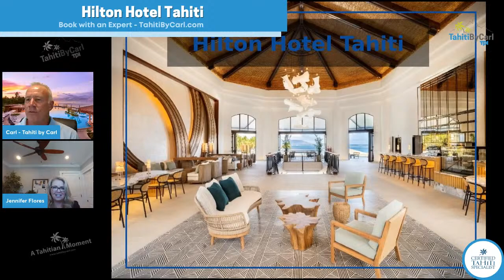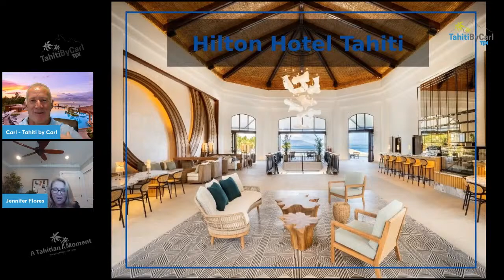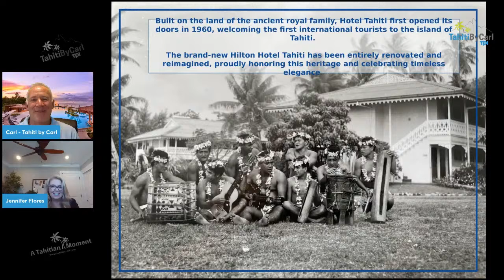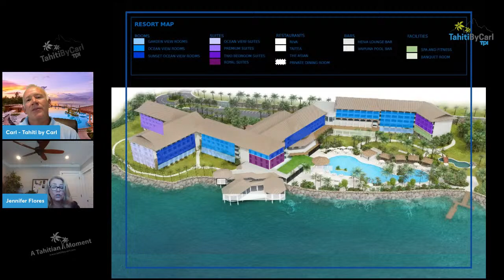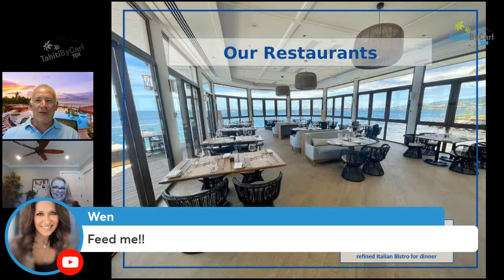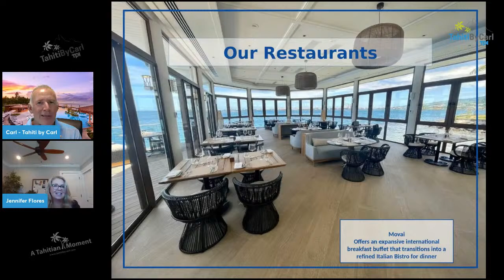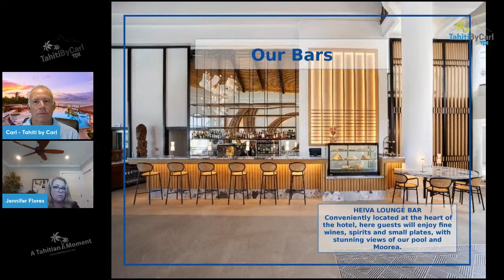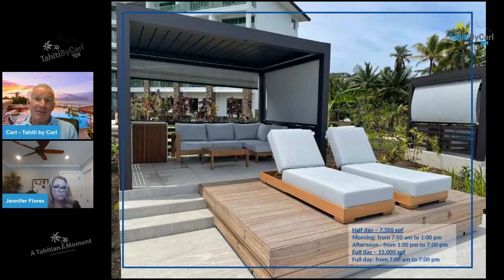Hilton Tahiti Hotel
The Hilton Tahiti sits in a prime location and is the newest resort in French Polynesia. Join Carl from Tahiti by Carl and special guest Jennifer representing The Hilton Tahiti Hotel to learn why you want to stay here to start or finish any vacation to French Polynesia.

Together we will explore this property which is conveniently only 5 minutes from the international airport, ferry/ cruise port and the city centre.
Learn about the rich history of where this hotel now sits and how this location sat unoccupied for 11 years prior to the Hilton opening its doors. With these doors now open, they have 7 stunning room categories to choose from which offer garden or ocean views as well as an outdoor pool with views of Moorea and onsite dining.

The Hilton Tahiti has two bars and two restaurants to choose from including their main restaurant Moevai which has large bay windows with views of the lagoon and Moorea.

There is also a plethora of activities to be accessed departing from the hotel and on the island including the Papeete market and Roulottes which are within walking distance, and many tours and activities available around the island of Tahiti.

CHAPTERS:
0:00  Introductory Polynesian Music
1:19  Welcome - Who is Carl - Tahiti by Carl?
3:30  Welcome Jennifer from Hilton Hotel Tahiti
6:20  Overview and History of the Hilton Hotel Tahiti
10:06  Hilton Tahiti Location
12:33 Hilton Hotel Tahiti - Room Overviews
21:00  Restaurants and Bars
25:33 Hilton Hotel Tahiti - Pool Area, Dining and Cabanas
29:13  Fitness and Spa
31:56  Day Rooms
34:25  Room Tour - 1 Bedroom Ocean View Suite
41:20  What to do on Tahiti?
43:45  Coming up next...

BROADCAST LIVE -  June 16, 2022
Join me for my Tahitian Moment Live - each Thursday at 5pm ET here on YouTube or Facebook

COMMENTS
I love to hear your thoughts - what do you enjoy in my videos and anything you would like to see or see more of?

Tahitian Music Credit: Te Tiaturi nei au : composer/author : Jesson Tetuanui - Editor : Zik Prod Tahiti Tahiti Sounds : Composer : Alain Lievens-Demeyere - Editor : Zik Prod Tahiti